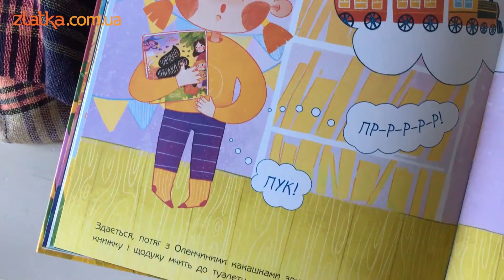💩 Чарівна книжка про какашки 💩 розповість малюкам, що какати — це природньо й зовсім не страшно!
«Чарівна книжка про какашки» - найгучніша новинка!
Вона допоможе дітям 2-3 рочків подолати будь-які проблеми, незручності у такому природньому для кожної людини процесі. Вона розповість малюкові, що какати — це важливо, природньо й зовсім-зовсім не соромно. Що какають усі, хто їдять. Живі  істоти роблять це у морі та в лісі, з дерева та в унітаз… какають кружечками, ковбасками й навіть трояндами! Одним словом, це нормально й аж ніяк не страшно. Головне – знати прості правила гігієни.
Книга проілюстрована яскраво та з гумором. Мінімум тексту, але уся інформація вичерпна та змістовна.

Вік 2+
36 сторінок
укр. та рос. мова
Ціна  150,00 грн.